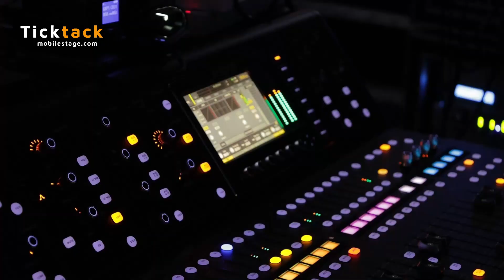Mobile stage manufacturer TickTack manual stage truck trailer for concert elections crusade events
TL50 Mobile Stage Trailer for sale is designed and manufactured by TICKTACK Mobile Stage. It is built for medium and small outdoor events, shows, entertainment.
TL50-Manual Main Features:
1. 8m long flexible trailer chassis, meet ADR/DOT standards
2. Stage size 8mx7m ( 26ft x23ft )
3. Stage to roof height 4.38m (14ft )
4. Stage floor to ground 1m (3.2ft)
5. Fully mechanical set up through manual winch, no need eletricity duirng the set up.
6. fast and easy to extend, extremely low maintainence.

TICKTACK Is specialized in designing and manufacturing Mobile Stage Vehicles and LED Screen Vehciles since 2000, We have full range of different size in our fleet for each design for different scale of events, also support high end customization.